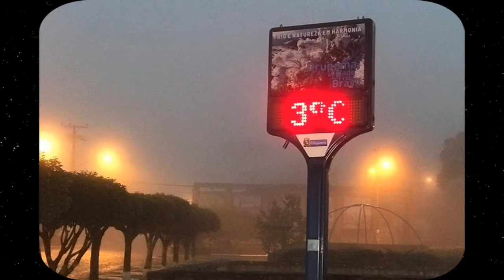Frio intenso chega ao Brasil na quarta; sensação térmica pode chegar a -25°C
Massa polar atinge as Regiões Sul, Sudeste, Centro-Oeste e sul da Região Norte do Brasil.